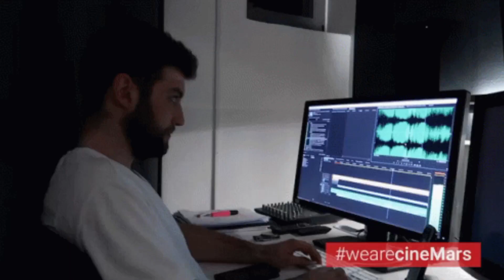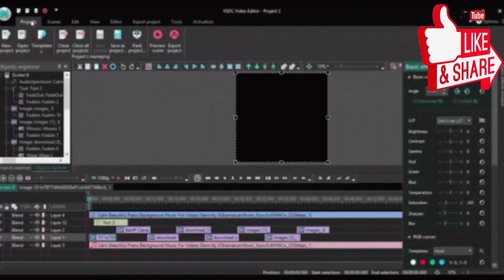10,000/-RS PC Build With GPU From AMAZON! 🔥 Complete PC Build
We built a lot of 10,000rs computers in the Past From Amazon or Even Offline But Today we are going for a 10,000rs PC With a GPU of 8GB VRAM and The Best Thing about this is You can Use this Computer for Gaming

Check out the Video for a complete PC Build Guide and With that and Even We are going to Test games
and Apps over it let's See How Powerful it is pcbuild

PC
Zoonis Core 15-2400
METHEI Computer Desktop PC CPU

NOTE: All content used is copyrighted to Mr Saiman SR, Use or commercial display or editing of the content without proper
Thanks For supporting